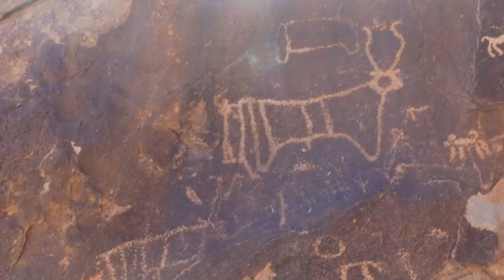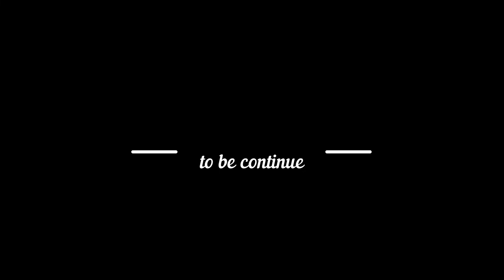SONNIETV: MOSES ALTAR AND 12 PILLARS| GOLDEN CALF ALTAR| SAUDI ARABIA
Moses at Mount Sinai

Exodus 19:1-25. God called Moses up Mount Sinai and gave him the Ten Commandments.

Moses arrived at Mount Sinai three months after leaving Egypt. This day is known as the Feast of Weeks, or the Feast of Harvest, or by its Hebrew name, Shavuot. This feast is in late May or early June, which is late spring in Israel.